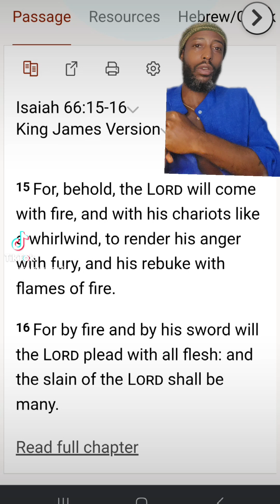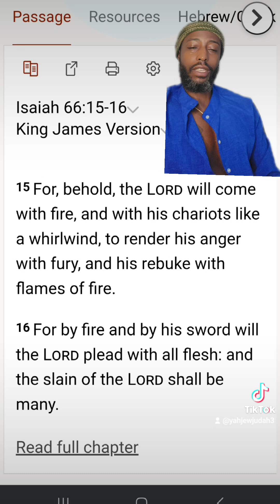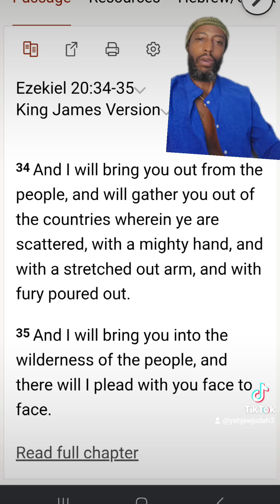The Return of God doesn't happen from the SKY!!?